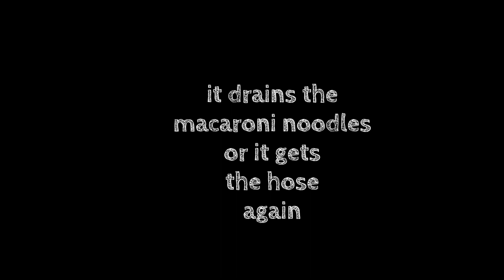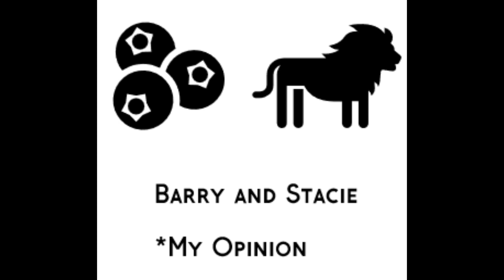Mac & Cheese in a Coffee Pot Come Cook With Me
We took the risk.  Watch how we made cheap mac n cheese in our hotel room without a pot or stove.